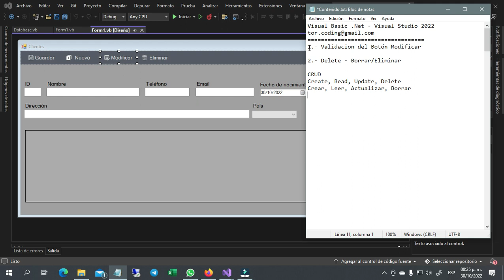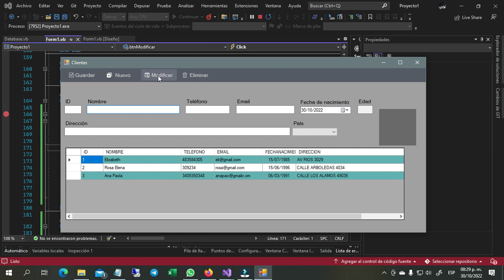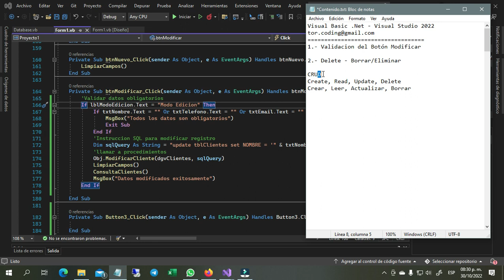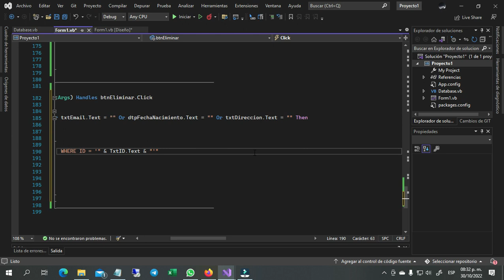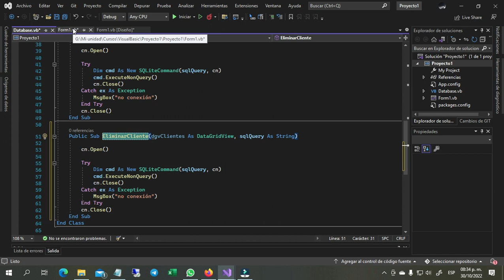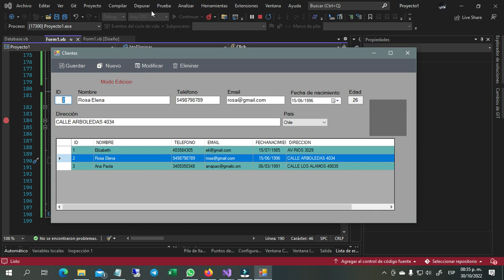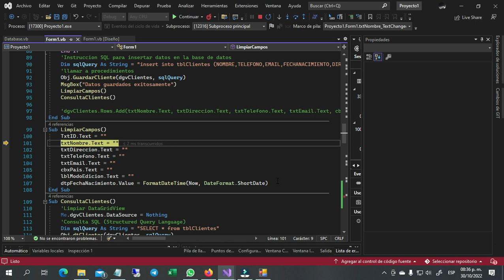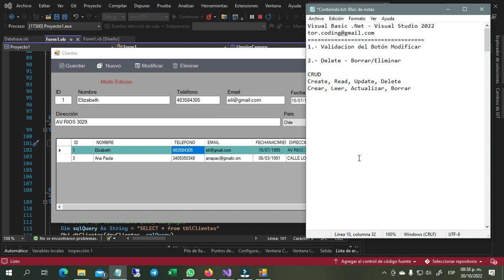1️⃣0️⃣➖ ✅DELETE / BORRAR / ELIMINAR DATOS ▶️ VISUAL BASIC .NET ☑️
🔹1️⃣ ➖Validación del Botón Modificar
🔹2️⃣ ➖ Delete - Borrar/Eliminar